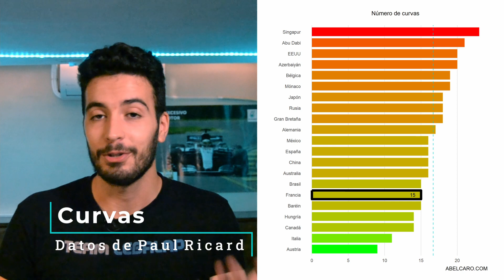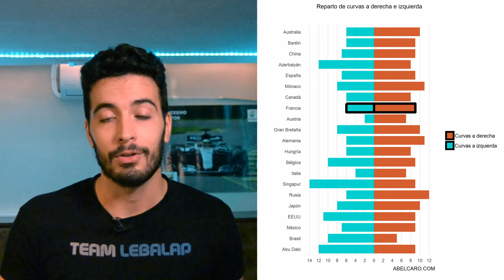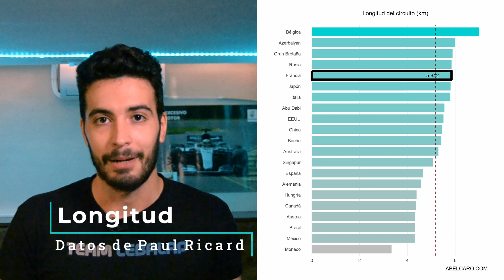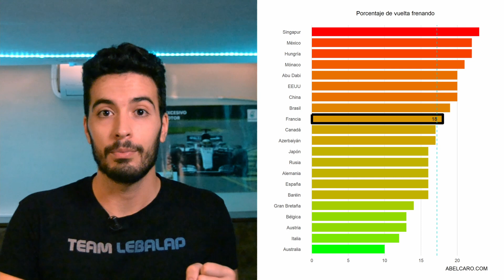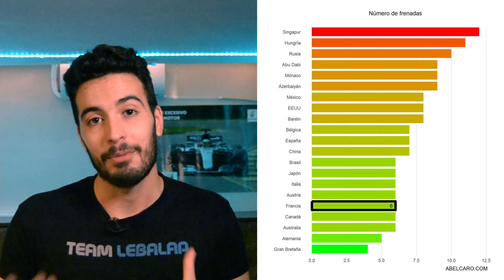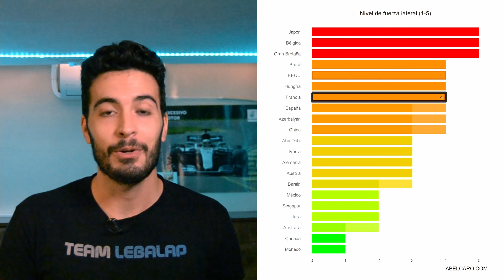Análisis de Paul Ricard para F1 en 2021 #01: Datos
Esta semana vamos a dividir el análisis del circuito Paul Ricard en tres. En esta primera parte, veremos los datos que lo caracterizan respecto al resto que tenemos en el calendario.

¡Hay que estar preparados para el GP de Francia de Fórmula 1!

Puedes echar un vistazo a Lebalap Academy aquí: lebalap.academy

📃 GUION:

0:00 Intro
0:57 Acelerador
1:55 Curvas
3:00 Longitud
4:28 Frenos
6:25 Fuerzas
7:12 Neumáticos
8:27 Estrategias

📚 LIBROS:

¡Aprende cómo funciona la Fórmula 1 con conceptos de fútbol! 👇